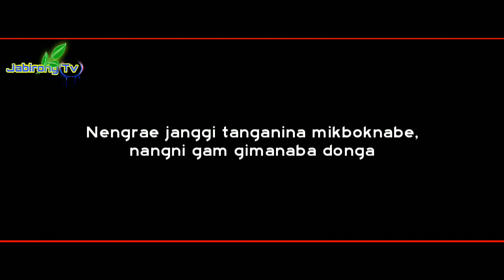Garo film || Asongari Cha•ani full video (25 June 2020)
Nisoengipa sakantikon mitela,